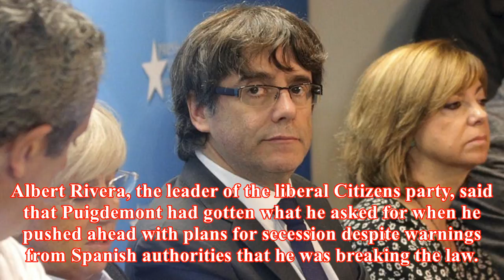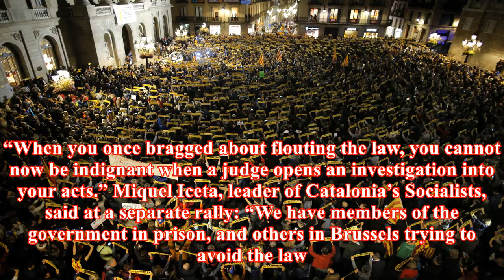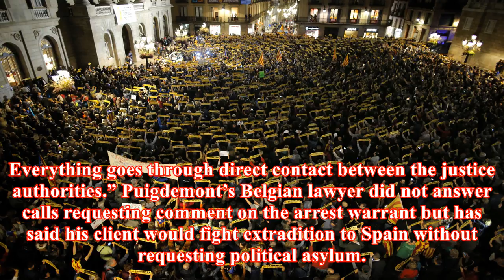Belgium hopes to act on warrant for hiding catalan leader